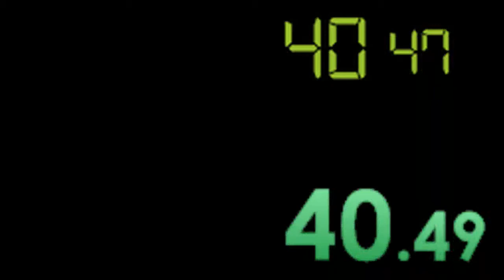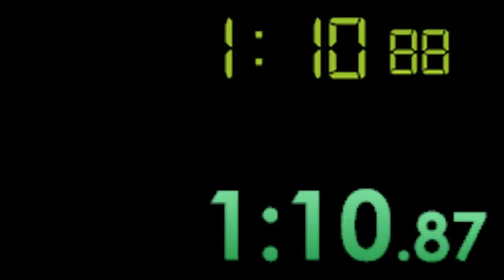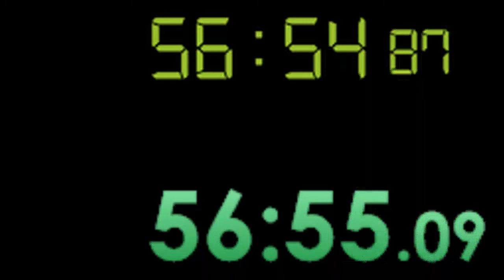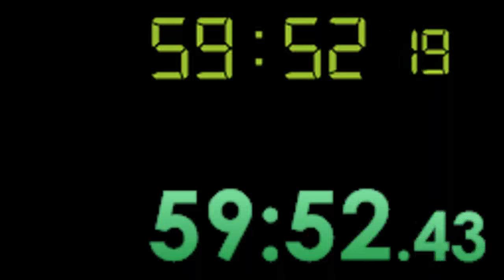wsplit is garbage and here's why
a frame lost every 4 minutes or so
what a swell program

Ultrafast x264 with low bitrate, not that it matters too much because the timers "catch up" to whatever has been lost from cpu/gpu delay. And yet WSplit is still slower. Use Livesplit.